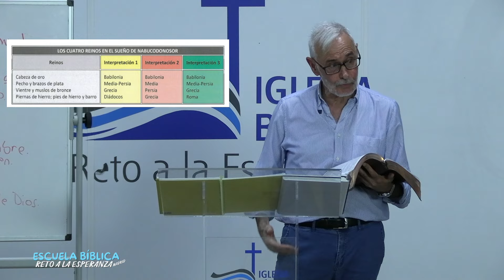82 📖 DANIEL (II)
Introducción al Antiguo Testamento
 A cargo del profesor bíblico Wenceslao Calvo.
Presidente de promotora española de lingüística, traductores de la biblia.

 El que atiende a la palabra prospera.
    ¡Dichoso el que confía en el Señor!
Proverbios 16:20
Biblia Nueva Versión Internacional
82 Clase  DANIEL (II)